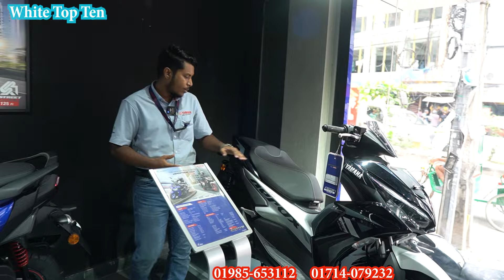নতুন আসলো YAMAHA R15 V3 Price in Bangladesh 2024 || Bike Shop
Yamaha R15 V3 Price in Bangladesh. Yamaha Price in Bangladesh 2024. Yamaha Motorcycle Price in Bangladesh 2024. FZS V2 New Price in Bangladesh. R15 V4 Price in Bangladesh. Yamaha FZX 2024 Price in Bangladesh. R15M Price in Bangladesh.
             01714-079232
Address: 99/B, Malibagh Chowdhury Para( Opposite Of Abul Hotel), Dhaka